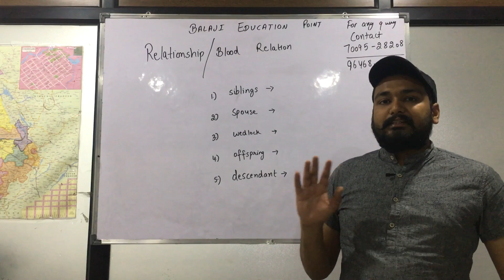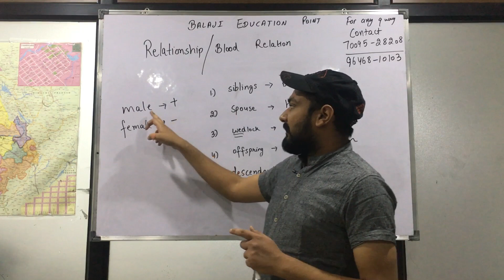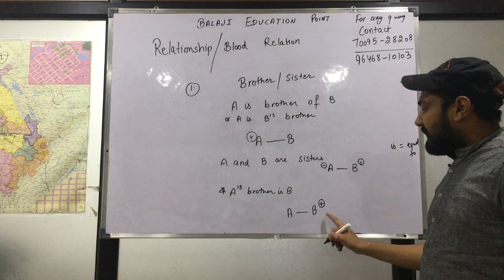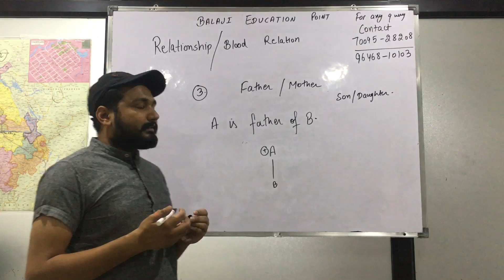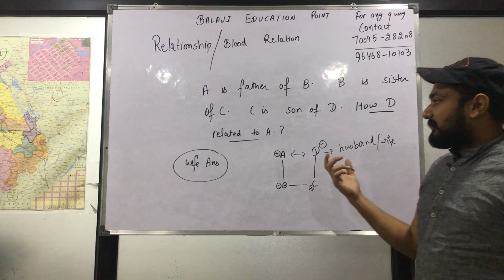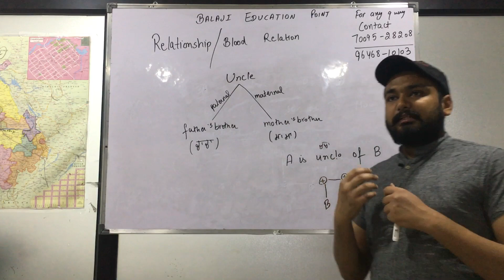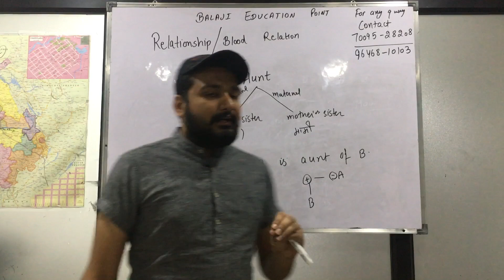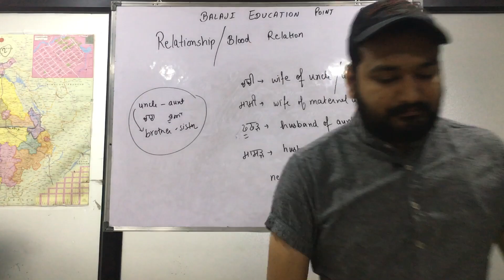Blood Relation Reasoning || Part - 1 || All Punjab Exam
VOLUNTEER PAY BY PAYTM 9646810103

Punjab Static GK - Expected MCQ Questions - Set 1 General Knowledge (Principal ,Head Master| Block Primary Officer)

Punjab Static GK - Expected MCQ Questions - Set 2 General Knowledge (Principal ,Head Master| Block Primary Officer)